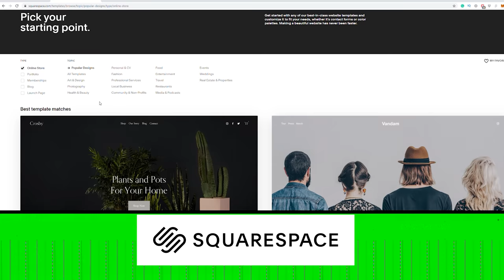Popped Tendons and Bruised Egos || UK's Best Bouldering?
for %10 off your first purchase!

Tom and Joe head to North Wales to check out what it has to offer. As usual, it doesn't go to plan.

Climbs:
The Edge Problem 6C+
Badgers in The Mist 7C
Lizard King 7C
The Minimum 7A+
Charley Brown 6C
Elephantitus 7A

Omar: @omarbobat
Tom: @pajama_tom
Joe: @joepartridge91
JP: @jeanpierrelupdag
Jake: @jakermason
B: @beidriksaan
Xian: @xiangoh_
Chris: @cluk_animations
Jon: jon_partridge